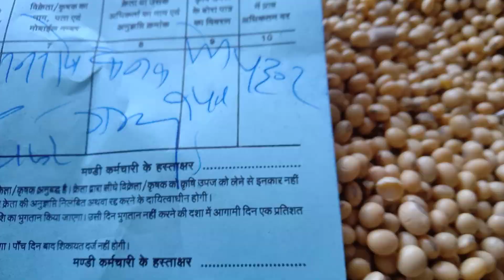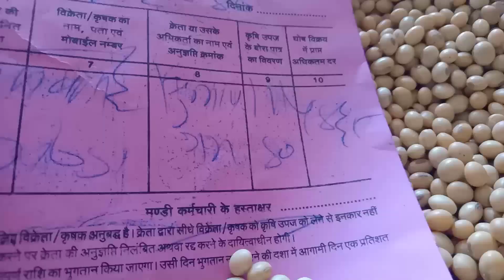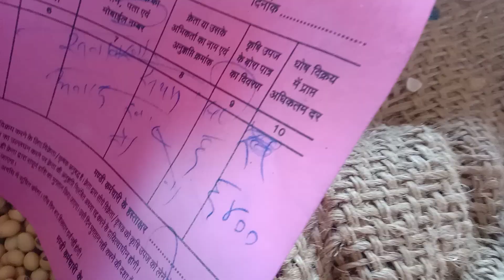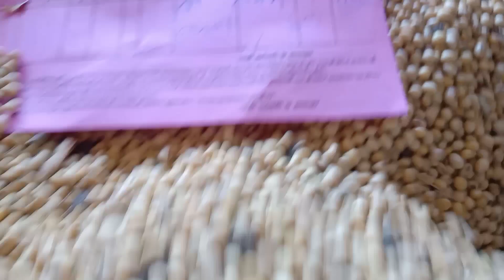धार मंडी सोयाबीन भाव 20 दिसंबर 2022